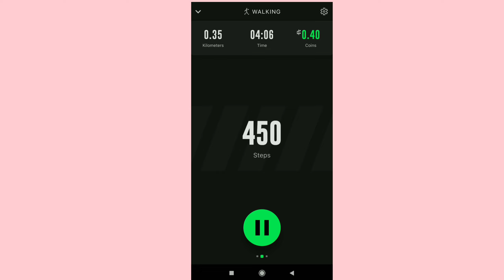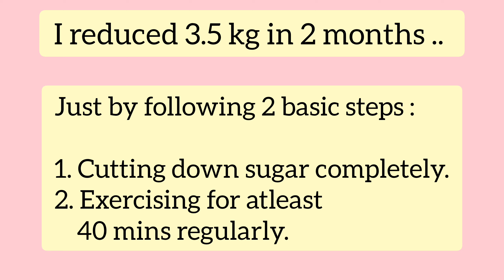🎇Diwali Vlog - 2022 || A Day in My Life🌈|| The Witty Turtle || CMA Final Student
The Witty Turtle :- The Ultimate CMA Destination

🌸I provide classes on CMA inter Costing ( Paper - 8 & 10 ).

🌸Please help me reach my Subscriber GOAL by sharing my videos as much as possible.
It's time for us to GROW together 💪.

1. Song : Hotham - Love me back

2. Song : Tobjan - Back To Summer

🌸Link to my Study Vlogs :-